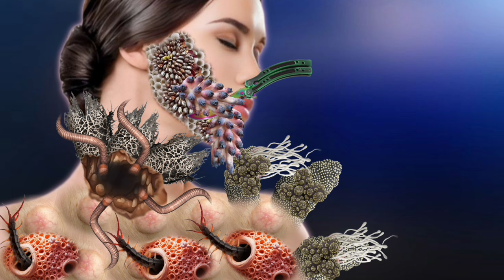Asmr Remove Dog Ticks And Maggot Infected From Face | Asmr Maggot Animation Treatment Cleaning Face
Daily New Face Treatment Animation 2D

Hi, this is Hi, this is Asmr Studio By Rahul

So Guys Please Support kijiye 👍